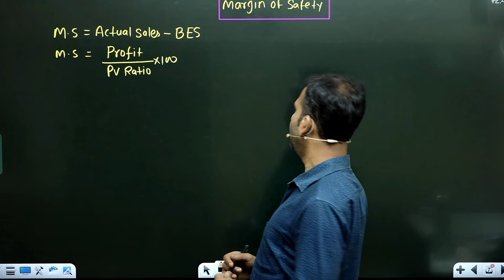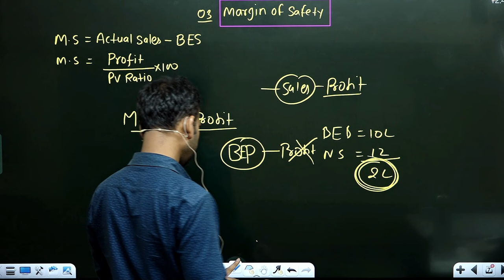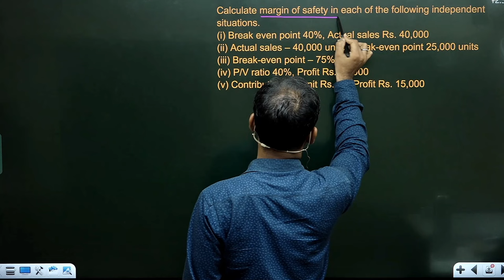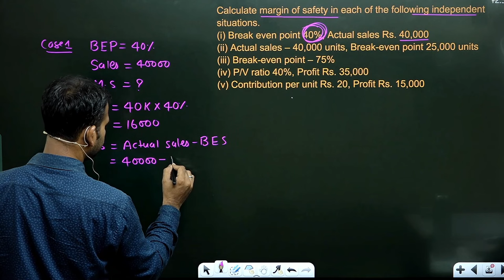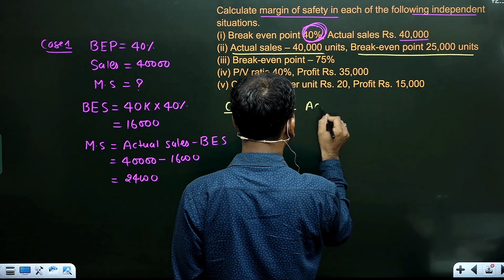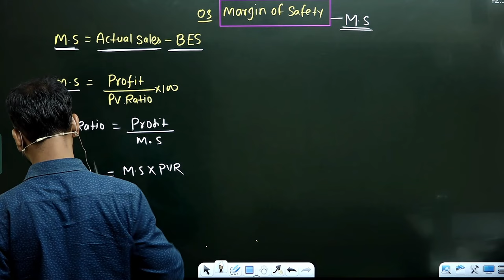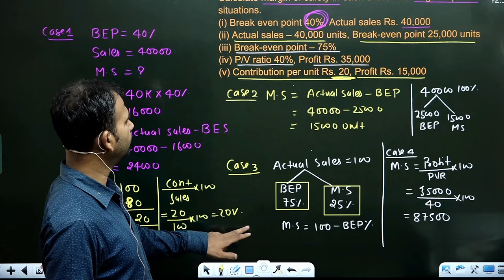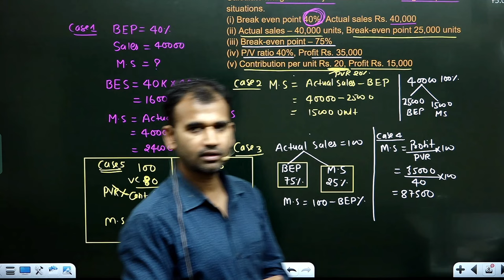management account for b.com | margin of safety | profit volume ratio | part 4 | du | by anuj sir